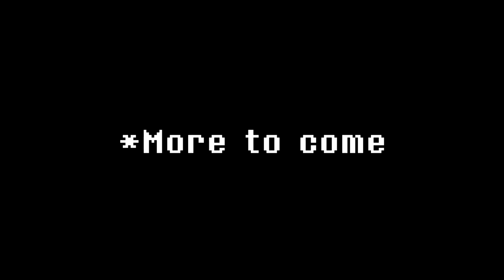Hazel Plays: Undertale [Ep.24] | True lab confirmed for Not-A-Bathroom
* Finding out what's really been going on with Alphys fills you with a lot of things aside from DETERMINATION.

Just playing undertale with my good friend here. I've played the game before so don't expect any reactions out of me, but there are a ton of secret things that I didn't know about until AFTER I finished my play though so I'm going through to see all the bits and bobs. Enjoy!~

Follow them for more AMAZING space AU renditions of all your favorite Undertale songs, and more recently, Mobtale! Really, just follow Jeff, they're the real MVP here